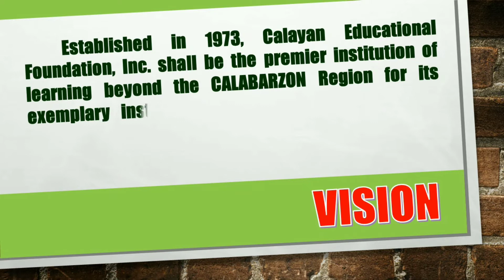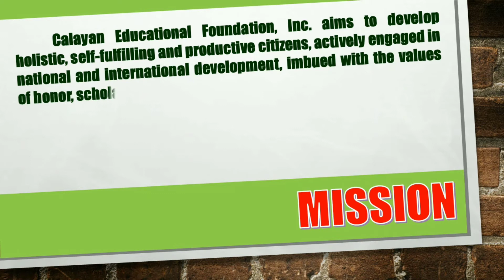Welcome to CEFI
Choose Right Choose CEFI